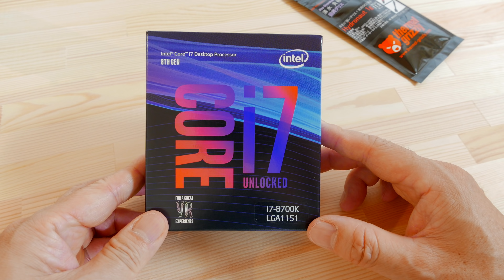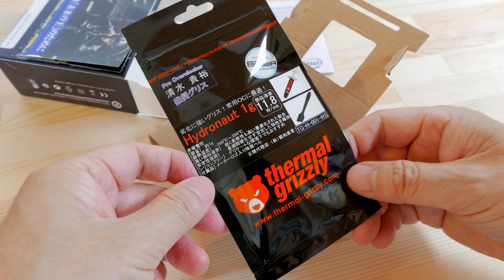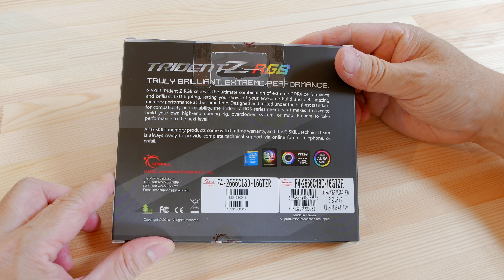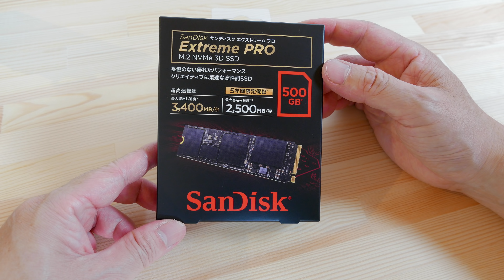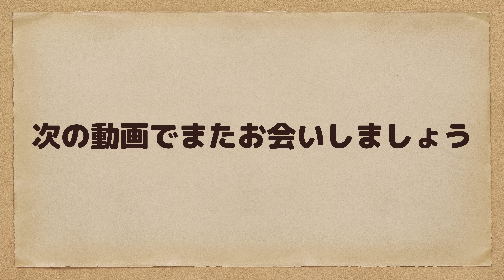taku PC case 用にセレクト・自作PCパーツ全開封と解説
自作PC第二弾スタートしました・今回はtakuPCcase用にセレクトしました自作パーツの全開封と解説をしています。

～ 今日の一言 ～

思い描いていたPCパーツが一気に揃って組み立てるのが楽しみです。

・・・自作PC第二弾の関連動画一覧はこちらです・・・

・常用機として使用していたPCが壊れましたので新しく4K出力対応自作PC組み立てます・
・家具デザインみたいなオシャレなPCケース【taku】レビュー自作PC第二弾 No2・

・・・ウッキィが購入した販売店はこちらです・・・

・・・今回セレクトしたPC parsのリンク先はこちらです・・・

CRYORIG モニタースタンドPCケース Mini-ITX対応 Taku Silver 日本正規代理店品
【今回のセレクトパーツはこのPCケースを前提に選んでいます】
Intel CPU Core i7-8700K 3.7GHz 12Mキャッシュ 6コア/12スレッド LGA1151 BX80684I78700K 【BOX】
【コーヒーレイク鉄板のCPU・これ以上何を求める】
Intel 40周年記念版CPU - 5GHzまで昇圧された最速6コアプロセッサ Core i7-8086K
【実は最後まで上記のCPUとどちらにするか悩んだCPUです】
ドイツ Thermal Grizzly社製 オーバークロック用特別設計高性能熱伝導グリス Kryonaut 1g
【今回も使用するグリスです】
G.Skill DDR4メモリ DDR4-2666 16GBセット（8GB×2枚組） RGB LED機能搭載 国内正規品 F4-2666C18D-16GTZR DDR4 PC4-21300
【最近ラインナップに加わりましたがamazonではまだ取扱いが無いみたいです】
SanDisk 内蔵SSD M.2-2280/500GB/SSD Extreme Pro/PCIe Gen3 NVMe/5年保証/SDSSDXPM2-500G-J25
【最新M.2 SSDです・高温、高耐久性に期待です・読み書き共に爆速トップクラス】
CORSAIR 600W SFX電源ユニット 80PLUS GOLD認証取得 1系統 SFシリーズ SF600
【超静音性と保障7年の長寿命とフルモジュラー式ケーブルを採用でセレクトイン】
・リンク先には450Wも選べます・
GIGABYTE Z370N WIFI Mini-ITX マザーボード [Intel Z370チップセット搭載] MB4164
【HDMI2.0 60Hz HDCP2.2 HDR対応が決めてでした・トータル性能も高いです】
CRYORIG CPUクーラー トップフロー ロープロファイルデザイン 全高47mm AMD AM4対応 C7 V2 日本正規代理店品
【こちらのモデルのLED RGBモデル早く出して下さい～メーカーさん】

・・・過去の自作PC作成動画リンクです・・・

初めて自作PCを組んだ時のなつかしいお話【19年前にタイムスリップ】MSI MS 6120N,3dfx Voodoo5など
スケルトン自作PC組み立て手順 Part1【光物パーツで組み上げるマルチメディア対応】intel X299 GAMING 9 i9 7900X
スケルトン自作PC組み立て手順 Part2【光物パーツで組み上げるマルチメディア対応】intel X299 GAMING 9 i9 7900X
スケルトン自作PC組み立て手順 Part3【光物パーツで組み上げるマルチメディア対応】intel X299 GAMING 9 i9 7900X
スケルトン自作PC組み立て手順 Part4【光物パーツで組み上げるマルチメディア対応】intel X299 GAMING 9 i9 7900X
スケルトン自作PC組み立て手順 Part5【光物パーツて組み上けるマルチメティア対応】intel X299 GAMING 9 i9 7900X
スケルトン自作PC組み立て手順 Part6【光物パーツで組み上げるマルチメディア対応】intel X299 GAMING 9 i9 7900X
スケルトン自作PC組み立て手順 Part7【光物パーツで組み上げるマルチメディア対応】CPU オーバークロック intel X299 GAMING 9 i9 7900X